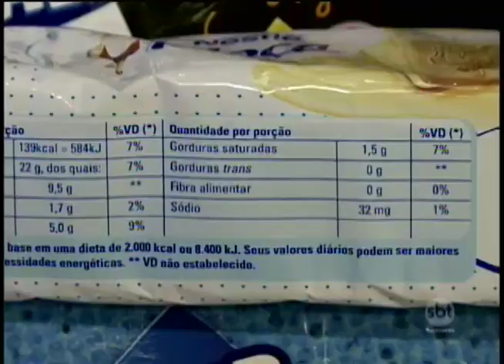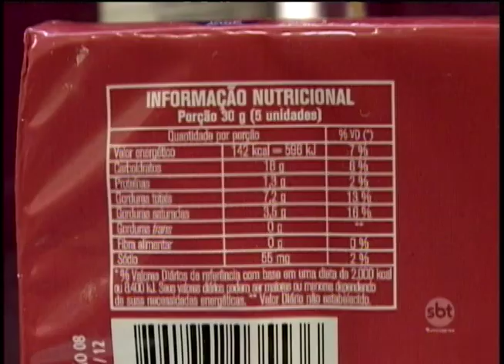OMS quer eliminar gordura trans em alimentos de todo o mundo